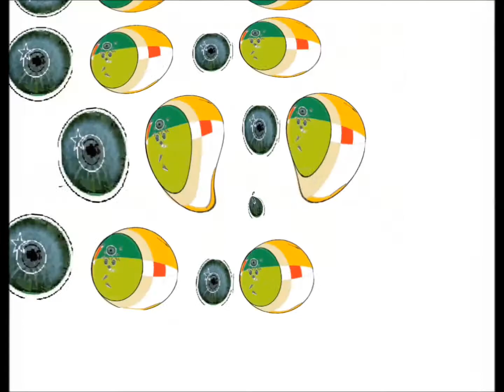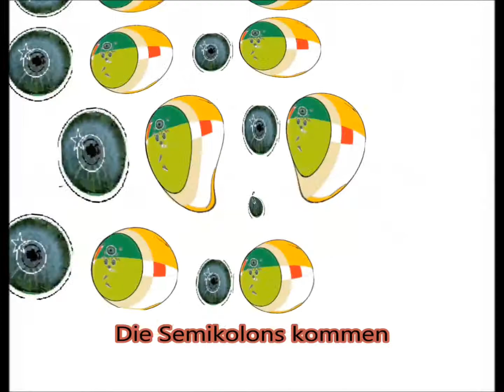new figure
Look at the figures and please vote what is the best figure